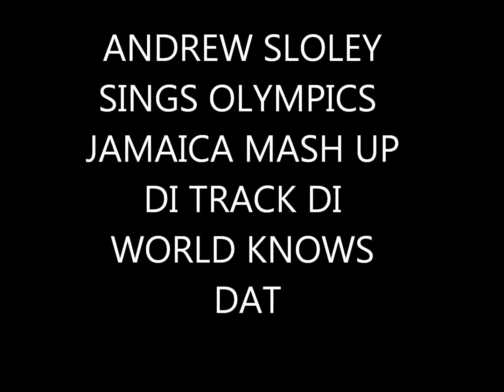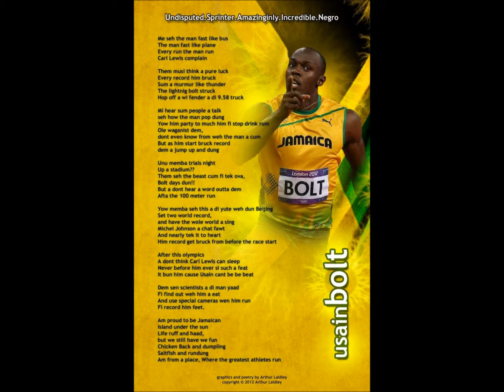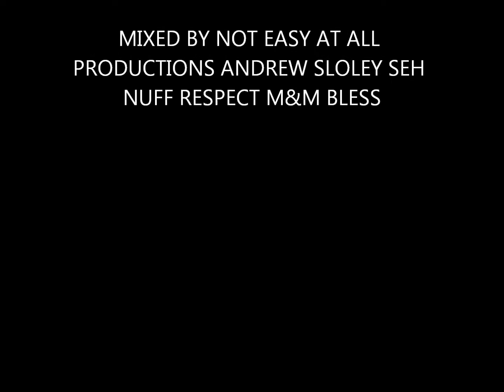ANDREW SLOLEY SINGS OLYMPICS JAMAICA TO THE WORLD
JAMAICA REGGAE